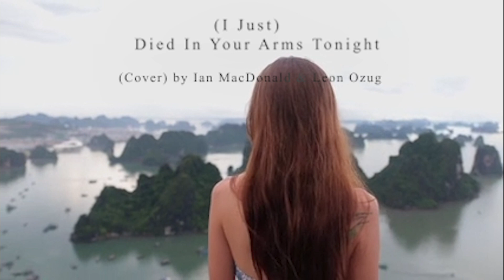(I Just) Died In Your Arms Tonight by Cutting Crew (Cover) by Ian & Leon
(I Just) Died In Your Arms Tonight by Cutting Crew (Cover) by Ian MacDonald and Leon Ozug

Produced by Ian MacDonald at MacCabe Studios, 2020
Leon Ozug: Vocals, Guitars, Drums
Ian MacDonald:  Bass, Keyboards

Music Video Production: Ian MacDonald